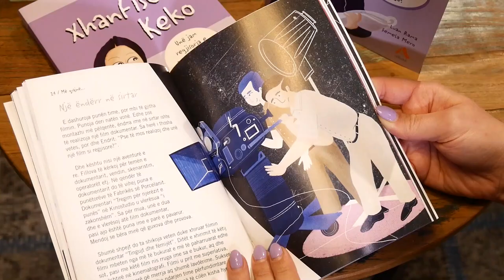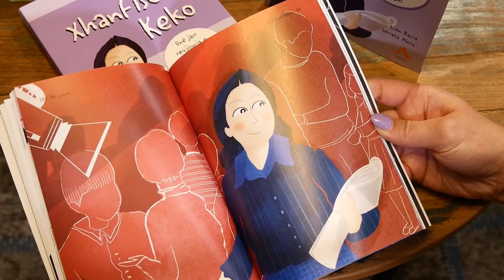Sot 15 vite pa “zonjën e madhe të filmit shqiptar”, regjisoren Xhanfise Keko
Në 15 vjetorin e ndarjes nga jeta të regjisores së madhe të filmave për fëmijë Xhanfise Keko, shtëpia botuese “Albas” publikon librin “Më quajnë Xhanfize Keko”.
Libri është pjesë e kolanës “Më quajnë”, një seri librash me biografitë e personazheve botërore e shqiptare.
Flasin për Xhanfise Kekon
Rita Petro – Botuese
Genc Përmeti – Kineast